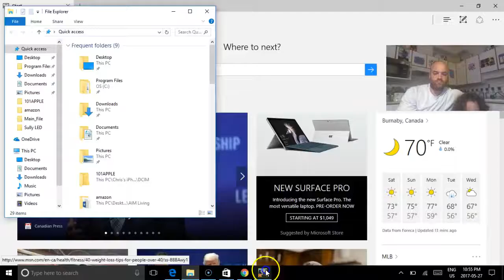LEGO Ninjago Skybound